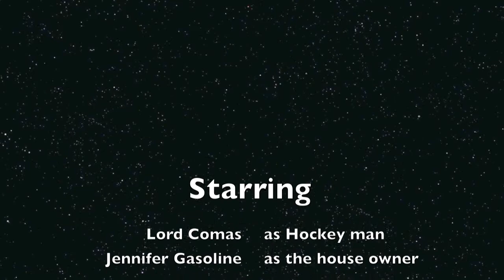Harlem Shake Polanco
The mexican version of the Harlem Shake, Polanco.
La version mexicana del Harlem Shake, Polanco.

Starring

 Lord Comas         as Hockey man
 Jennifer Gasoline as the house owner
 Gallo San                 as the water boy
 Migael Obama         as the dark biker
 Pollo Pacman         as No-Face man
 Alejandra Ceja         as the pink gardener
 Alejandra Cajiga         as the yellow florist
 Jose Espanol         as Nadal's tennis friend
 Luis Goliat                 as the lost cowboy
 Andres MiRey         as "Iron-Man" (or lady?)
 Diego Ciby                 as the duo guitarist
 Aaron Unknown         as an Eco-friendly extra
 Kiki                         as the cool bird

Special thanks to:
The government of Mexico, DF.